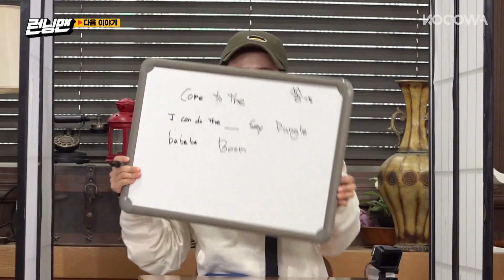[Running Man Ep 501ㅣPreview] "1st Running Man quiz for the ultimate winner"